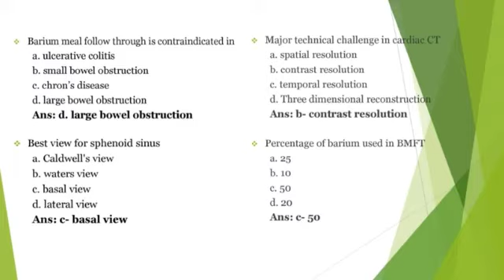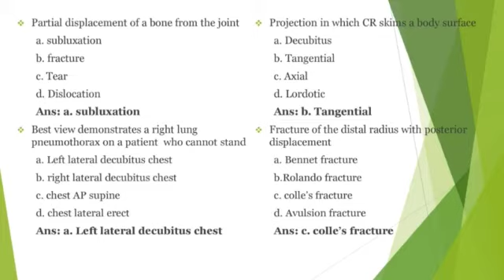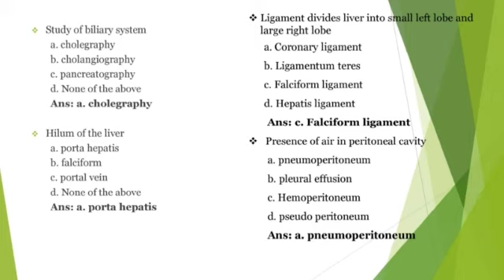RADIOGRAPHER PROMETRIC PREPARATION MCQ QUESTIONS & ANSWERS/DHA/HAAD/MOH.. PART 2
HAI EVERYONE!
THIS VIDEO IS THE SECOND PART OF PROMETRIC PREPARATION QUESTIONS FOR RADIOGRAPHERS
WE WILL UPLOAD MORE QUESTIONS ON NEXT PART

THESE VIDEOS WILL DEFINITELY HELPS YOU TO PREPARE FOR PROMETRIC EXAMINATIONS